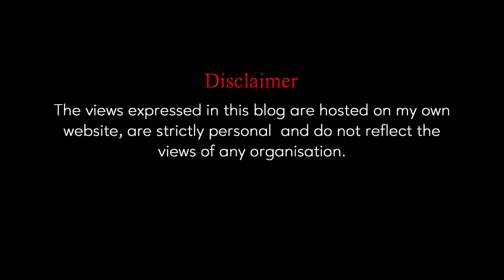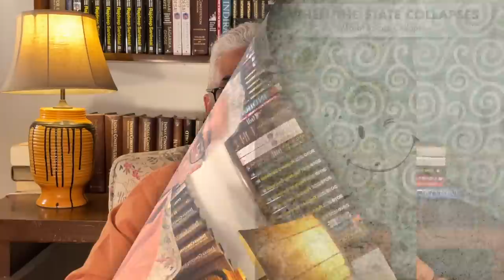When The State Collapses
Images of workmen hastily refurbishing the crumbling civil hospital in Gujarat’s Morbi ahead of  a prime ministerial visit offer a glimpse of a dystopian reality. As a small town recovers from the unimaginable tragedy of a bridge collapse caused by criminal negligence leading to loss of  scores of  lives, the idea that grief can be hidden from public gaze by an extra coat of  paint is just appalling. But then it is election season in Gujarat and the ‘chamak’ or glitter of  a much-hyped ‘Gujarat model’ must mask the grime of  a rundown government hospital and an ineffectual local administration. We are, after all, in the age of flashy optics where the perfect photo-op matters above all else.